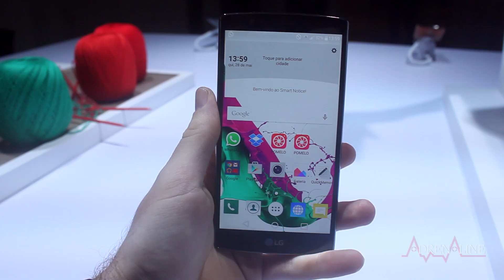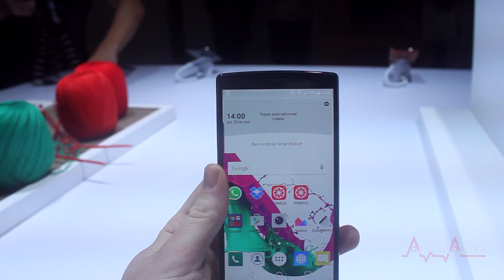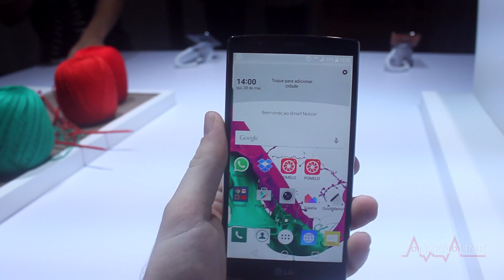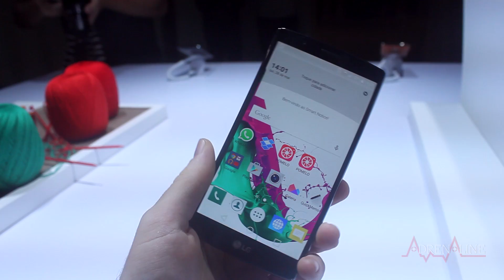Primeiras impressões e hands-on com o LG G4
A LG anunciou a chegada do G4 no Brasil com um preço a partir de R$ 2.999. Durante o evento de lançamento, tivemos a oportunidade de mexer um pouco com o novo topo de linha da empresa, que conta com uma câmera com maior abertura para luz, acabamento em couro na parte traseira e hardware mais potente, com o chip de seis núcleos Qualcomm Snapdragon 808. Confira nossas primeiras impressões com o aparelho!